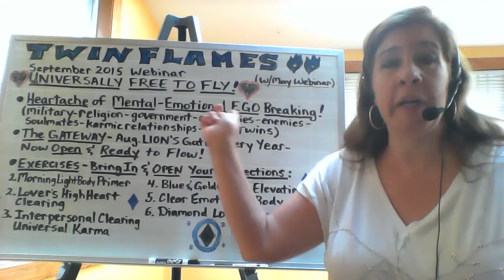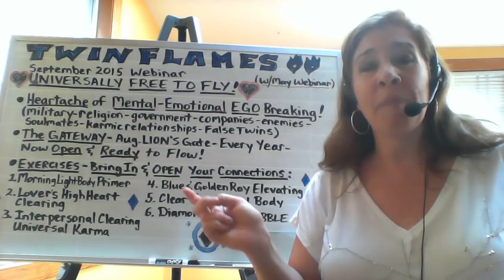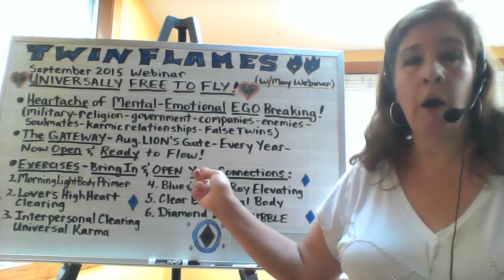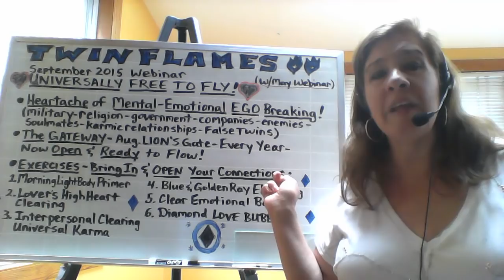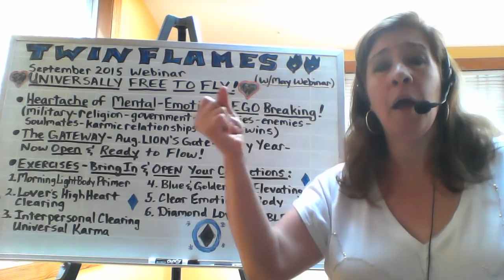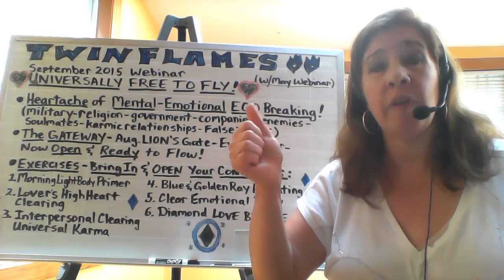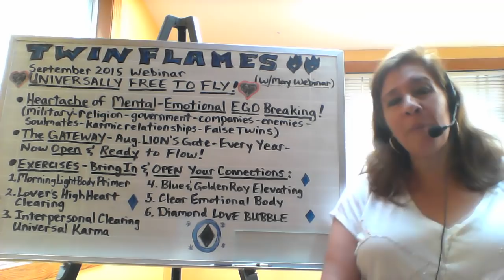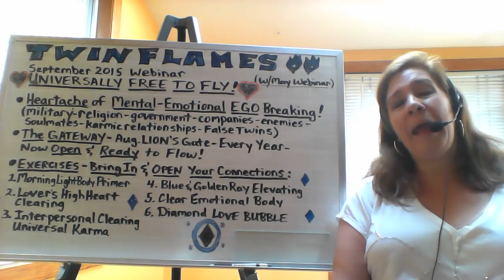Twin Flames - Universally Free to FLY